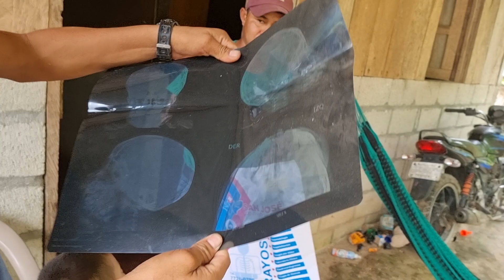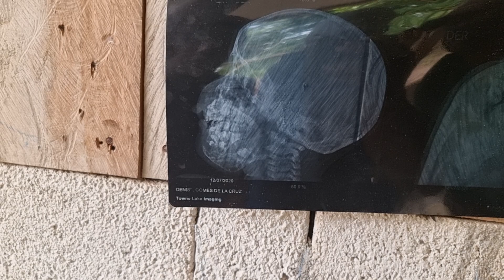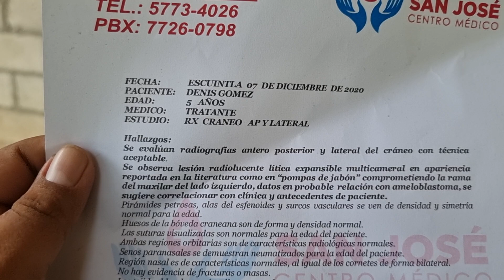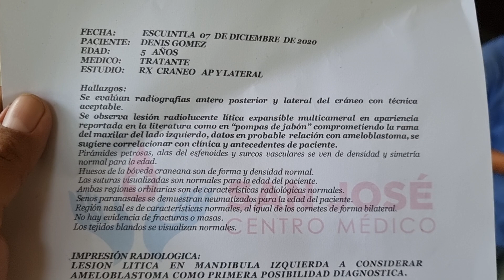Esta Familia Solicita Ayuda Porque A Su Hijo Se Le Deformó Su Carita|Veamos Qué pasó?